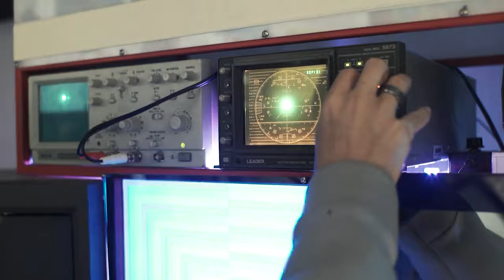Inteligencia artificial e integridad en construcciones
En este episodio de Juantífico versus Inteligencia Artificial, comento la siguiente lectura:

Seong, Y., Dadzie, E. A., Yi, S., y Alabi, M. T. (2022). AI in nondestructive condition assessment of concrete structures: Detecting internal defects and improving prediction performance using prediction integration and data proliferation techniques. En C. S. Nam, J. Y. Jung, y S. Lee (Eds.), Human-Centered Artificial Intelligence (pp. 205–218). Elsevier.

Juantífico versus Inteligencia Artificial
Producido, dirigido, escrito, editado y presentado por Juan D. Machin-Mastromatteo, PhD
Guion coescrito con el Dr. Alejandro Villegas Muro